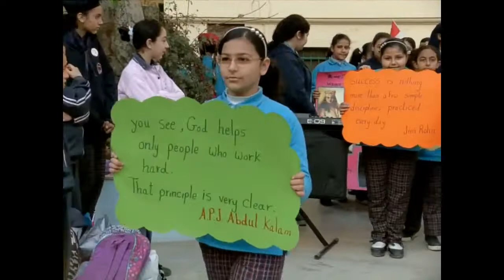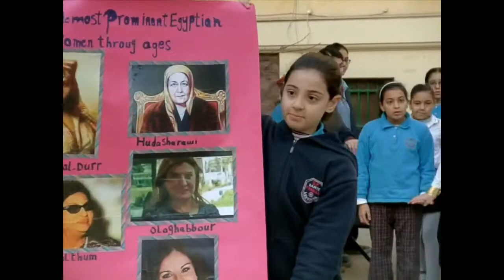Sainte Famille Mansoura - English Broadcasting 2018 - 4th primary